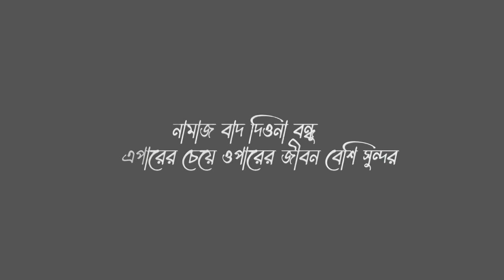Faraby - deshi Kha'dok (এতো স্বাদ ক্যা)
VIDEO TITLE : Faraby - deshi Kha'dok (এতো স্বাদ ক্যা)